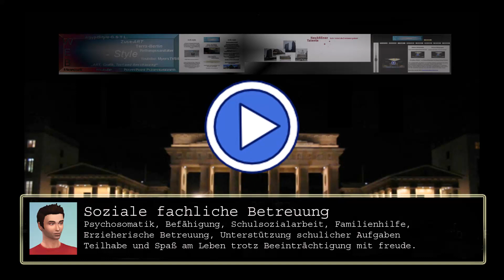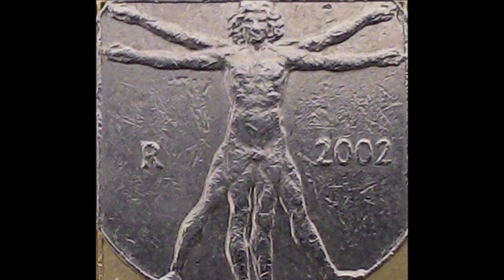Hobby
ABOS
LIKES
KOMMENTARE

Filme und Playlist auf meinen Kanal:
- Minecraft
- Stardew Valley
- Allgemeinwissen Lehrbuch
- Sims 4
- Raft
- Minecraft Dungeons
- Medizini
- Generation Zero®
- Skyrim Bücher
- Ranch Simulator Erbe eines Bauern
- Winkeltje (Deutsch)
- Wolfenstein 1
- Fallout 4
- Rage Massaker
- Portal Nights
- 7 Days to Die